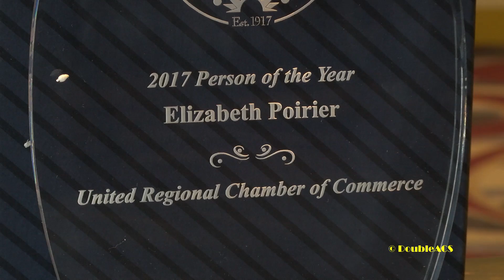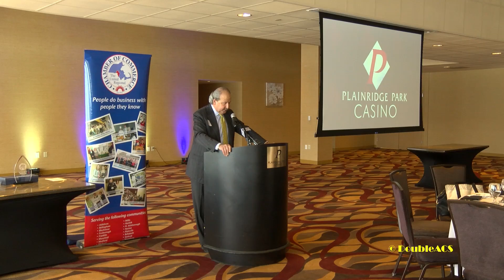DoubleACS Daily News 02-01-2018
The United Regional Chamber of Commerce has selected State Representative Betty Poirier as their 2018 person of the year. Chamber President Jack Lank said that she was chosen for her support for businesses in the community, and we spoke with him to learn more.